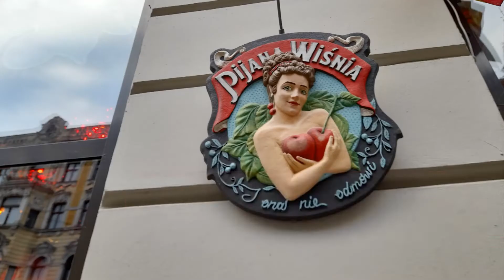"Pijana Wiśnia" w Łodzi, ul.Piotrkowska 85 & Witryny Sklepów w mieście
✅ Pijana Wiśnia w Łodzi. - Łódź jest już czwartym polskim miastem, po Warszawie,
Krakowie i Wrocławiu, gdzie otwarto Pijaną Wiśnię. Oprócz ukraińskiej nalewki,
zachwyca również wystrój – ściany i sufit wypełniają czerwone butelki po wiśniówce.
Od kilku dni można jej spróbować w klimatycznej pijalni przy ul. Piotrkowskiej 85.
Pijana Wiśnia to niecodzienny koncept, który podbija serca klientów prostotą.
Nie jest to lokal, w którym chciałoby się siedzieć godzinami, bo… nie ma w nim krzeseł.
 Nie ma też nic do jedzenia, a w ofercie jest tylko jedna pozycja – tradycyjna lwowska
nalewka wytwarzana według galicyjskiego przepisu z wyłącznie trzech składników:
wiśni, spirytusu i cukru. Serwowana jest w sporych kieliszkach na nóżce, zalewanych
aż po brzegi, nieodzownie z dodatkiem wisienki w środku. Barmani zachęcają,
żeby nie używając rąk upić z kieliszka jeszcze przy barze, nachylając się nad kontuarem
 i bezceremonialnie siorbiąc z naczynia. Oryginalnie i zabawnie.

🎬 Treści użyte w filmie zostały wykonane w dniu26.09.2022 @MariaKalinowska

▶ Muzyka:  Sergey Chekalin - Forgotten Dance